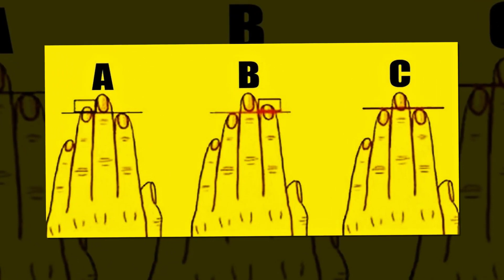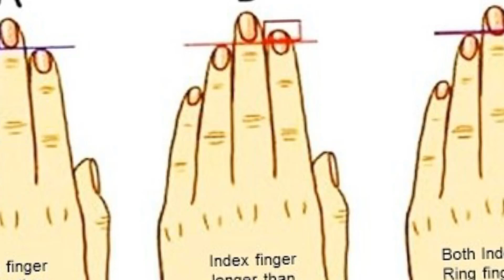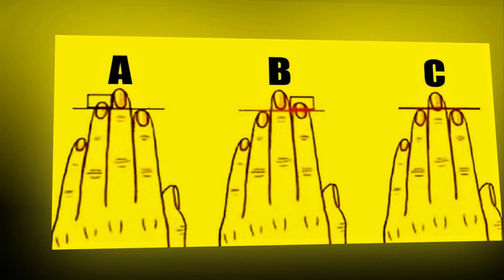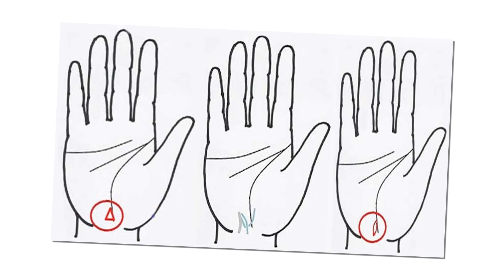আপনার ভাগ্য ভাল না খারাপ এই ৩ টি ছবি থেকে মিলিয়ে নিন! ভাগ্য যাচাই করুন আপনার ৩ আঙ্গুল দেখে!!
Youtube.com/c/UniformTV